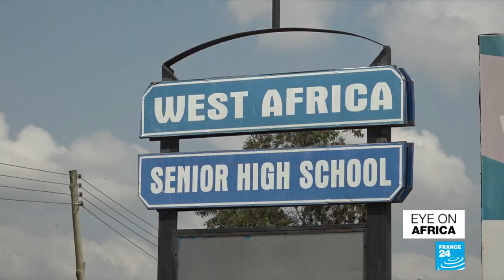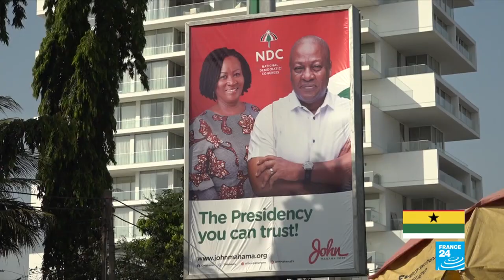Ghana heads to the polls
In tonight's edition: Ghanaians went to the polls on Monday to choose their next president and 275 members of parliament. There are twelve candidates in total in the race for the top job but the frontrunners are two familiar faces : incumbent Nana Akufo- Addo of the New Patriotic party or NPP and his predecessor, former leader John Mahama of the National Democratic Congress or NDC. He led for four years until he was unseated by Akufo Addo in 2016. We speak to our correspondent on the ground Sam Bradpiece and  Gildfred Asiamah, research analyst at Afrobarometer.